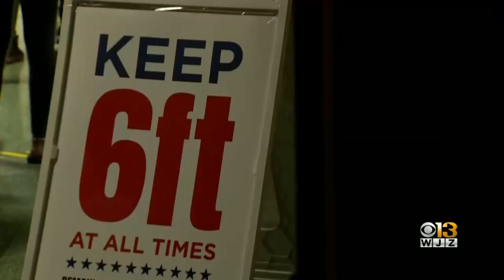Maryland Election Officials Talk Challenges Ahead Of November